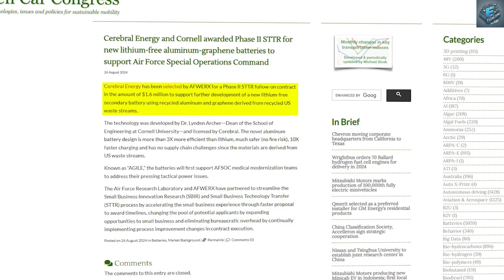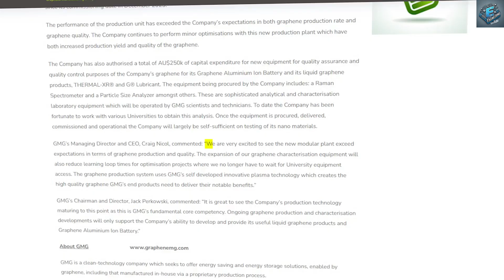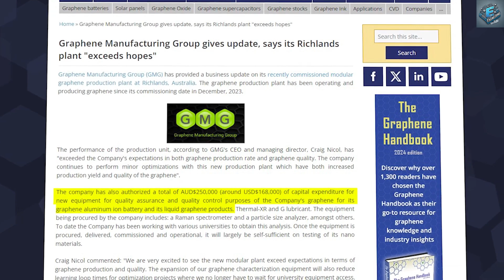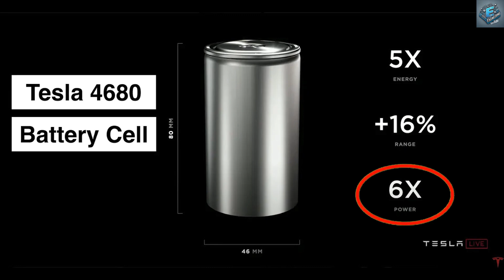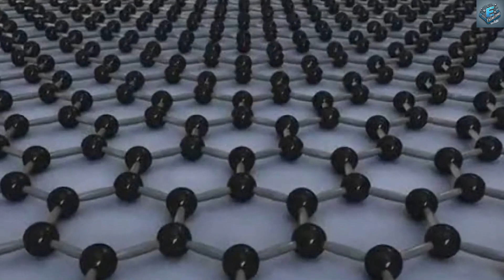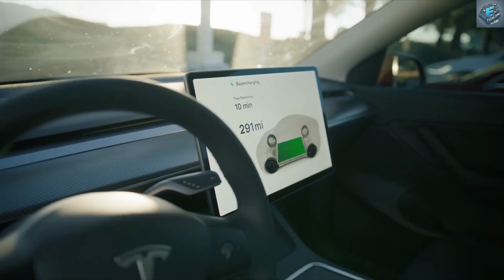IT HAPPENED! Elon Musk Announces Graphene-Aluminium Batteries For Model Y 2025. No More Lithium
00:00 Intro
00:32 When Will Graphene-Aluminium Batteries Finally Hit the Market?
06:04 Graphene Batteries: Tesla's Next Big Leap?
12:01 Outro
IT HAPPENED! Elon Musk Announces Graphene-Aluminium Batteries For Model Y 2025. No More Lithium. For years, we've been hearing about new aluminum super battery technology, and at times, we've wondered if it was truly feasible. However, recent developments suggest that this breakthrough might arrive sooner than we think. In today's video, we’ll dive into all the details, address lingering doubts, and explore why this battery technology could soon power Tesla’s new models in 2025, such as the refreshed Model Y, Model 2, or even the Model X. Now, let’s get into Adam Tech’s detailed explanation!
IT HAPPENED! Elon Musk Announces Graphene-Aluminium Batteries For Model Y 2025. No More Lithium. When Will Graphene-Aluminium Batteries Finally Hit the Market?
If you’ve ever needed proof that lithium-free graphene batteries represent the future of portable power storage, look no further: recently, Cerebral Energy has made headlines with its selection by A F W E R X, the innovation arm of the U.S. Air Force, supported by the Air Force Research Laboratory. The company received a $1.6 million Phase II Small Business Technology Transfer follow-on contract to advance its new lithium-free secondary battery technology. This cutting-edge battery uses recycled aluminum and graphene sourced from U.S. waste streams.
IT HAPPENED! Elon Musk Announces Graphene-Aluminium Batteries For Model Y 2025. No More Lithium. The groundbreaking technology, developed by Dr. Lynden Archer, Dean of the School of Engineering at Cornell University, and licensed by Cerebral, marks a significant leap forward. Known as "A G I L E," these aluminum-based batteries are over three times more efficient than lithium batteries. They offer notable safety advantages, with no fire risk, and can charge up to ten times faster. Additionally, A G I L E batteries sidestep supply chain challenges by utilizing materials from recycled U.S. waste streams.
This endorsement by the highest-funded branch of the U.S. military underscores the potential of graphene batteries in the most demanding environments. Graphene-aluminum batteries are poised to revolutionize energy storage with their impressive capabilities: 1-minute charging, a 1000-mile range, and a 1 million-mile lifespan.